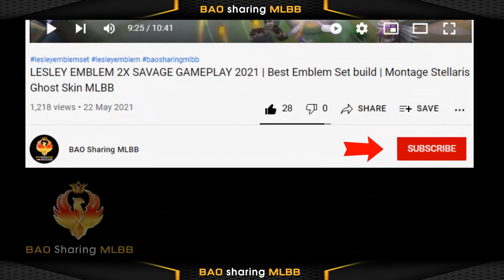MLBB Sanrio Recharge Phase 1 & 2 DATE 😍 Gord Revamp | Aamon Collector Epic Skin | Bane Custom Action